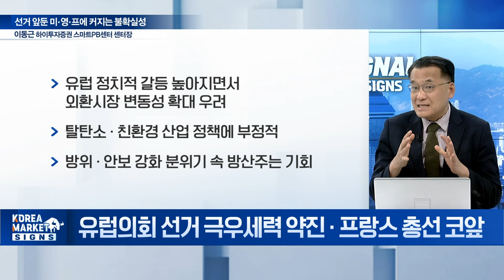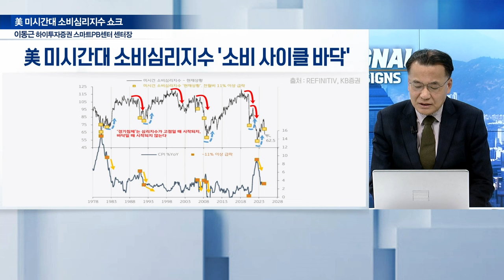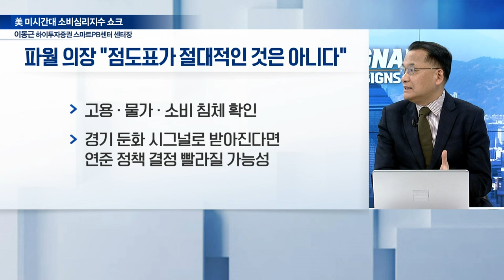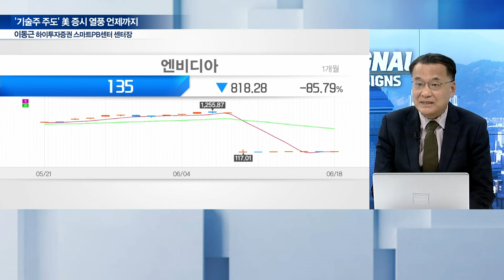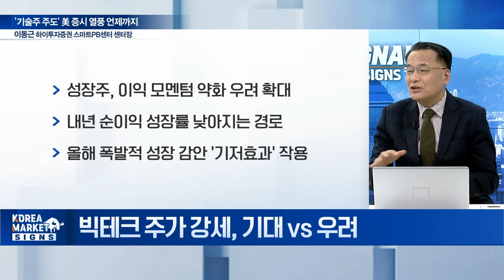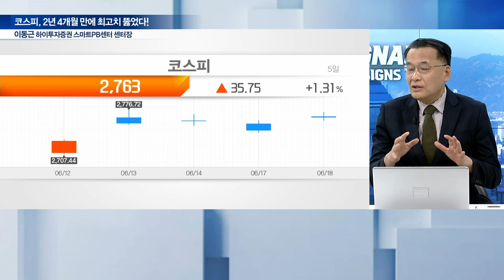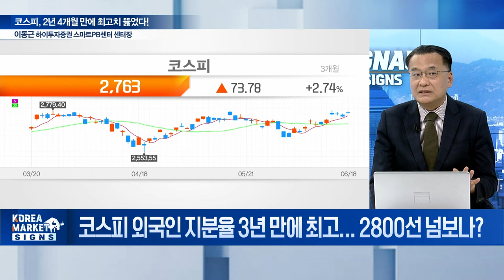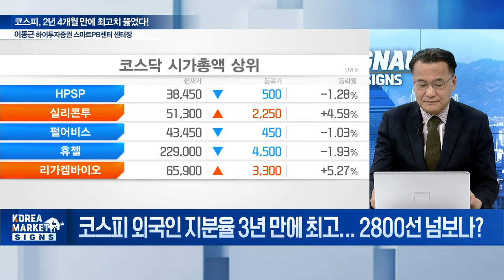선거의 시간 '째깍째깍'... 하반기 자산시장 향배는 / 이동근 하이투자증권 스마트PB센터 센터장 | Market Signal (20240619)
주제1: 선거 앞둔 미·영·프에 커지는 불확실성
Q. 유럽의회 선거 극우세력 약진·프랑스 총선 코앞

주제2: 美 미시간대 소비심리지수 쇼크
Q. 소비 약화와 연준 스탠스의 변화 가능성은?

주제3: '기술주 주도' 美 증시 열풍 언제까지
Q. 빅테크 주가 강세, 기대 vs 우려

주제4: 코스피, 2년 4개월 만에 최고치 뚫었다!
Q. 코스피 외국인 지분율 3년 만에 최고... 2800선 넘보나?